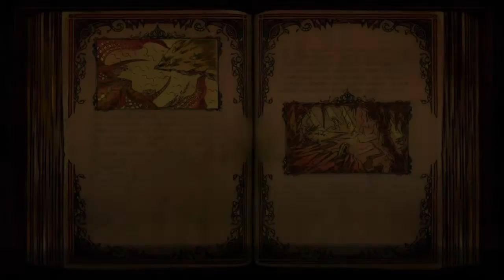Let's Play PS Plus ep.33 - Aaru's Awakening